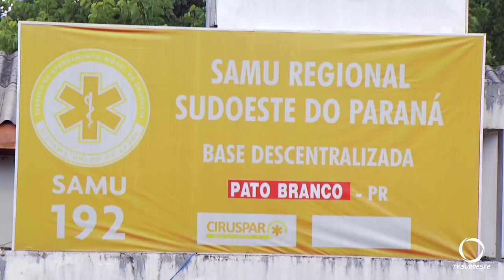SAMU Sudoeste completa 11 anos de atendimentos à população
Atualidade: O SAMU sudoeste completa nesta quarta-feira, 21 de fevereiro, 11 anos de atendimento a população. Equipes que trabalham nos atendimentos de urgência e emergência e ajudam a salvar milhares de vidas.